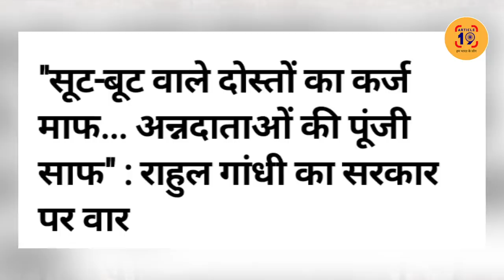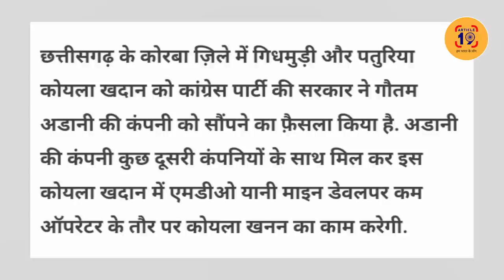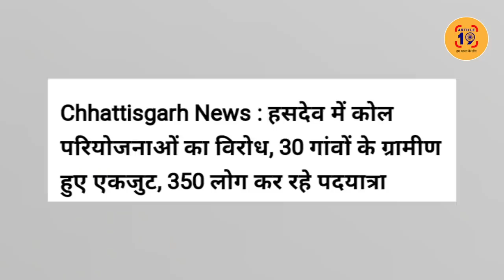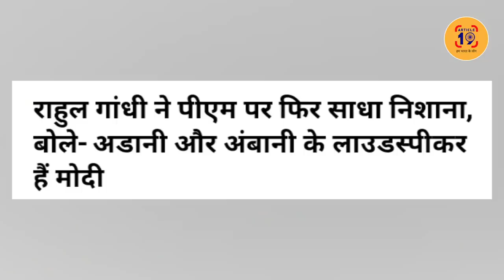छत्तीसगढ़ में अडानी को फ़ायदा पहुंचाने को सारे नियम फेल । Navin Kumar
राहुल विरोध करते रहे और कांग्रेस अडानी के पैरों में बिछती गई। जंगल और आदिवासियों को तबाह कर देने की रिपोर्ट के बावजूद भूपेश बघेल अडानी की कोयला खदान खोलने के लिए मचल रहे हैं। मज़े की बात ये है कि मोदी सरकार इसके बावजूद खदान नहीं खोल रही है। उसे लगता है कि बहुत बड़ा बखेड़ा खड़ा हो जाएगा।

फेसबुक @article19india,
ट्विटर @Article19